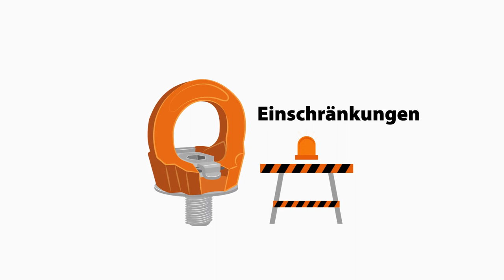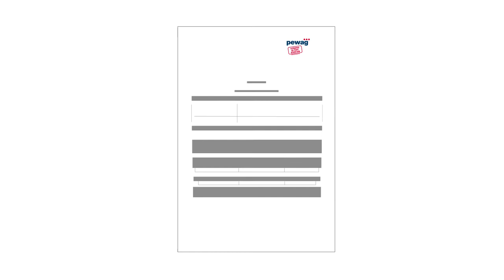peTAG solution: Smarte Lösung – intelligenter Kern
Service- und Wartungsprozesse sind essentiell um in die Sicherheit von Anschlagmitteln bei Hebevorgängen zu vertrauen.

Dennoch wird die Digitalisierung dieser oft hintenangestellt. Dabei liegen die Vorteile klar auf der Hand

· Fehlerfreie Dokumentation
· Einfache Datenübertragung von Prüfergebnissen
· Leichte Zugänglichkeit zu den Daten
· Steigerung der Effizienz und Profitabilität.

Dafür eine Lösung zu finden, die sich nahtlos in Unternehmensprozesse einfügen lässt, war bislang die Herausforderung – Dank peTAG solution ist die Suche vorbei.

Sie beschreibt eine höchst flexible Software, welche eine durchdachte Servicierung und Verwaltung unterschiedlichster Objekte ermöglicht und sich nahtlos in Unternehmensprozesse einfügen lässt.

Hört sich wahnsinnig kompliziert an – Ist sie aber nicht. Überzeugen Sie sich selbst.